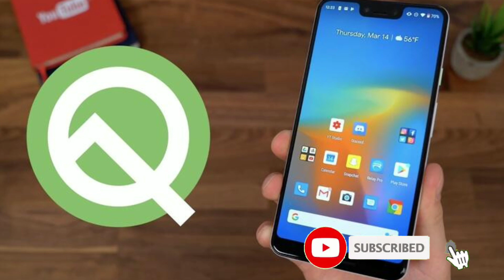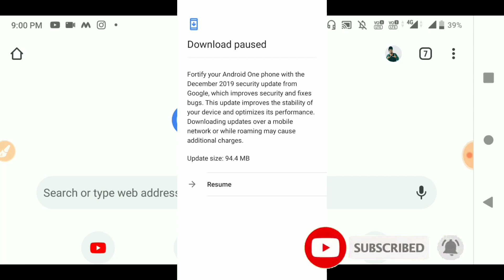Mi A3 December Update Rollout | mi a3 android q update 2020 | Desi Guruji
Hello Dosto

Aj apn bat karege mi A3 ke bare me mi a3 me December month security update aagya hai.